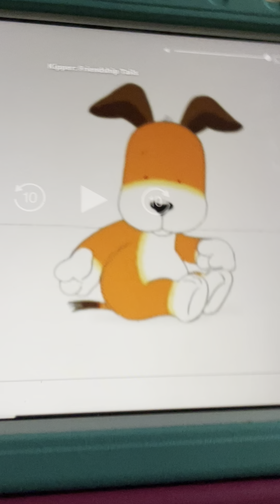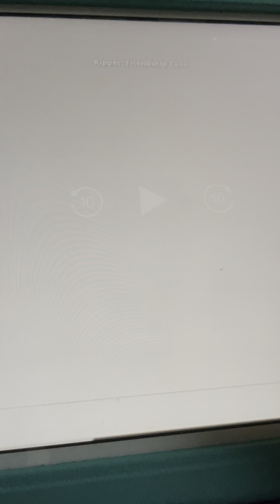Kipper Smell It To My Breath